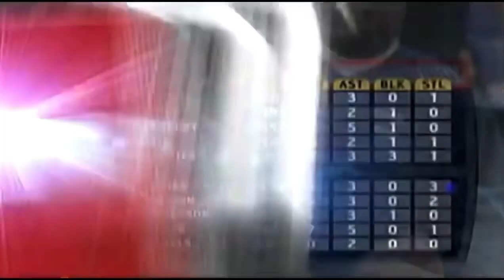Channing Frye on a Drunk Steve Francis and his Knicks days